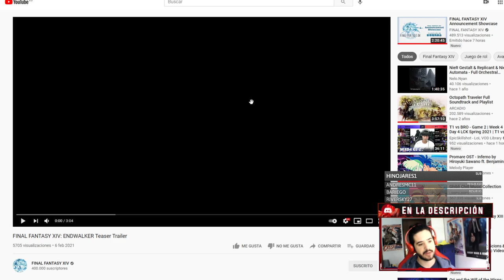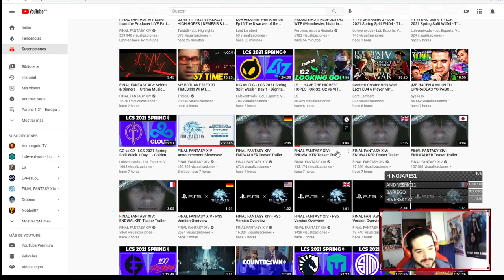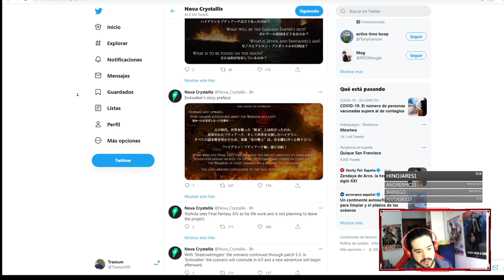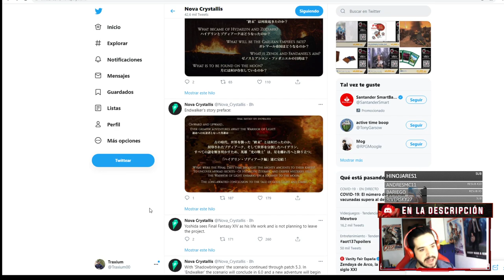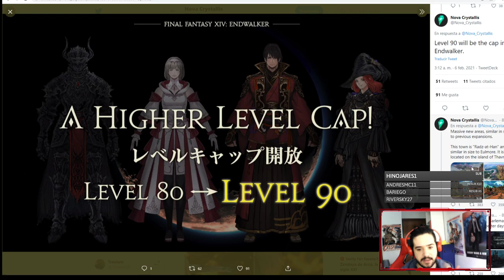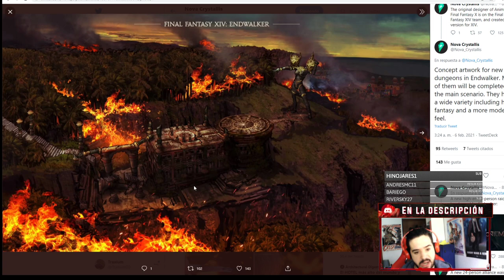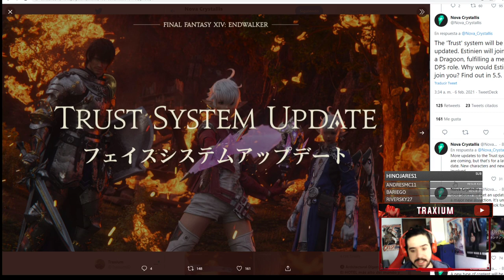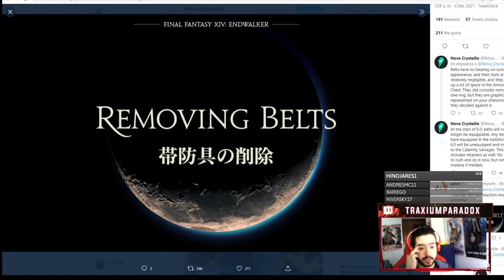🚀 NOS VAMOS A LA LUNA 🚀 - NUEVA EXPANSIÓN ENDWALKER ANUNCIADA - FINAL FANTASY XIV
Comentamos el anuncio de Endwalker en español con todas sus novedades. Muy hypeado porque nos vamos a la luna y vamos a encontrar referencias del Final Fantasy 4 y del 10 :D

También comentamos los nuevos trabajos o jobs y distintos cambios que recibirá el juego!

FINAL FANTASY XIV: ENDWALKER Teaser Trailer
Final Fantasy XIV Endwalker en español